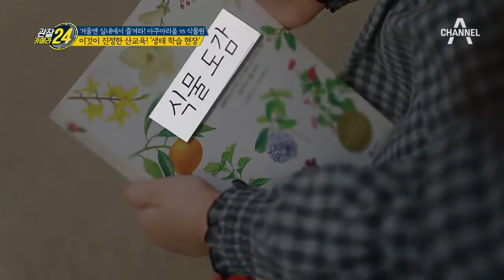이것이 진정한 산교육! 아이들의 배움터 '생태 학습 현장' ｜관찰카메라 24 73회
신기한 식물들에 아이들의 눈이 휘둥그레 ⊙⊙
아이의 손에 들려있는 책의 정체는 무엇일까?

채널A 관찰카메라 시즌2 매주(금) 저녁 8시 20분 방송